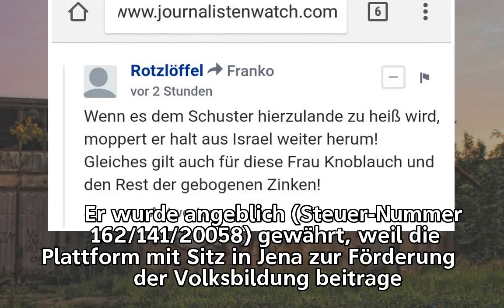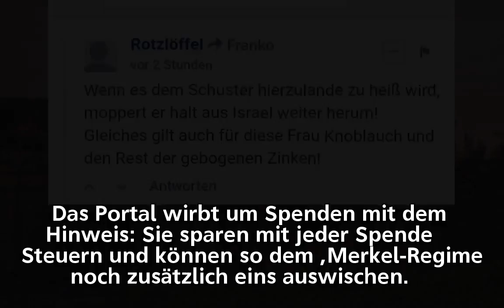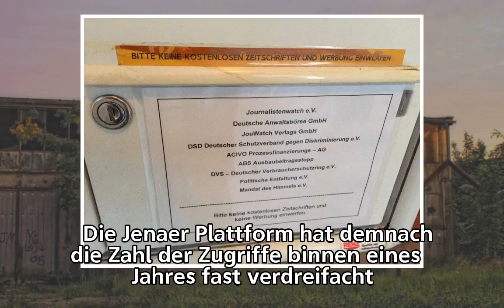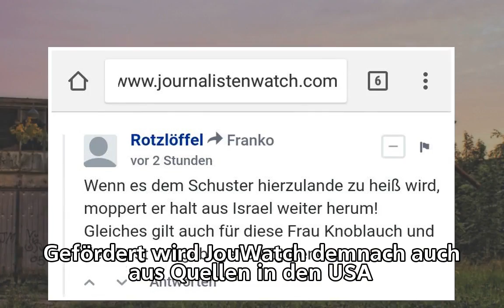"JouWatch" : Rechtem Portal droht Entzug der Gemeinnützigkeit